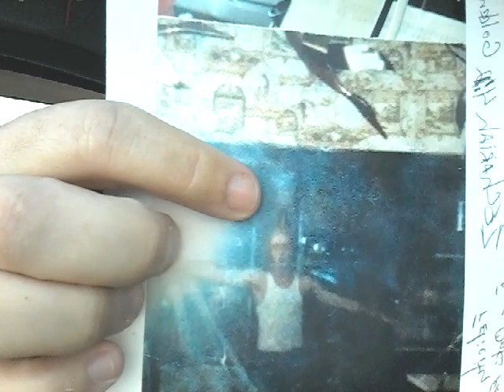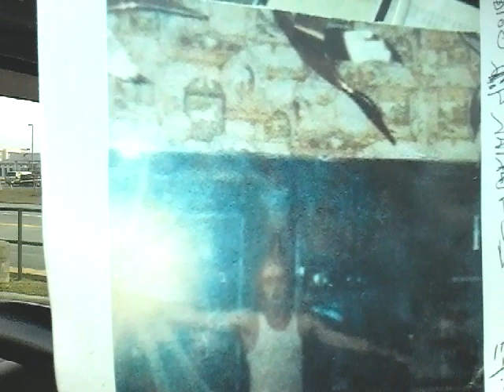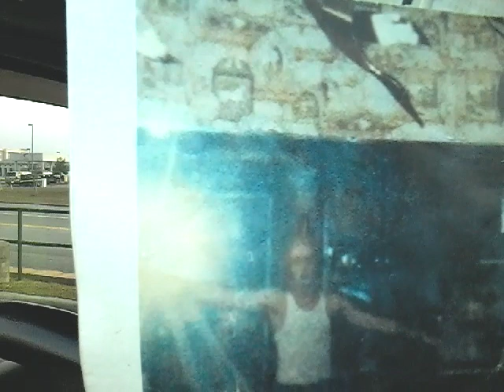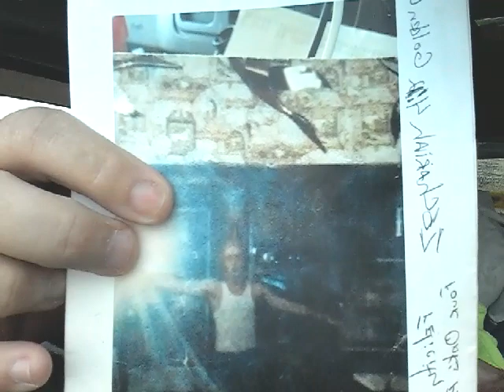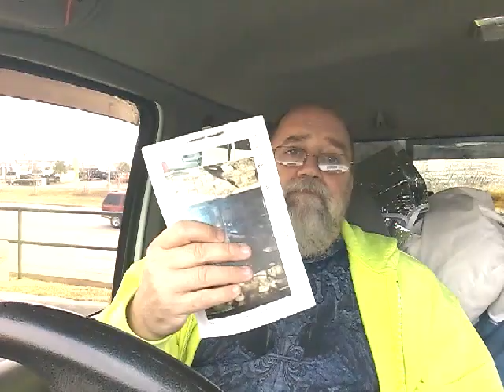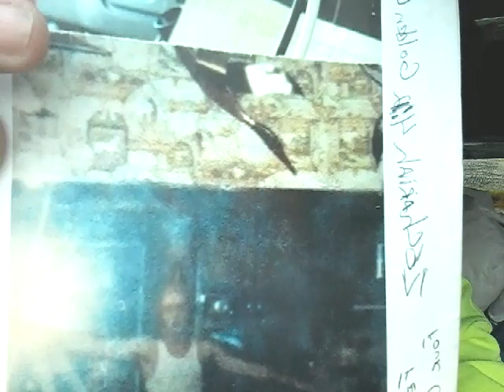DEVILS DECEPTION. RAPTURE WISE SEE DESCRIPTION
Ken Peters. Those who Overcome